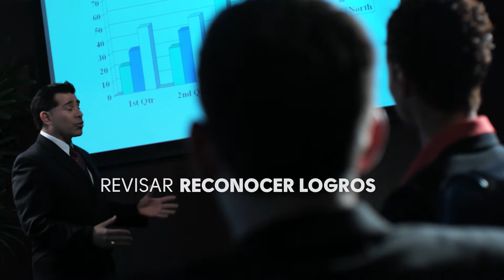8 EVALUACIÓN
Instrución Primero la Misión
Unión Mexicana Interoceánica
FELIGRUP 2018
Radio y Televisión Interoceánica